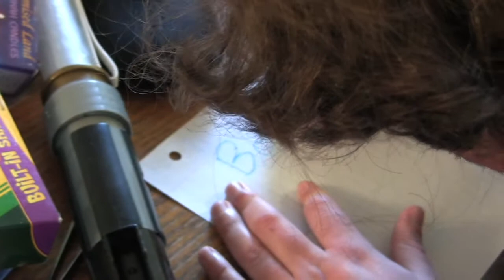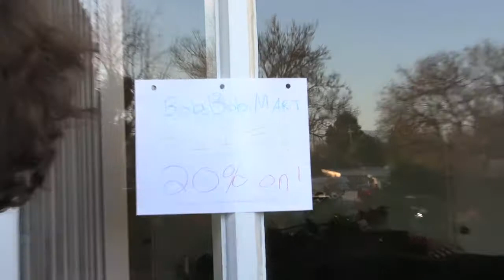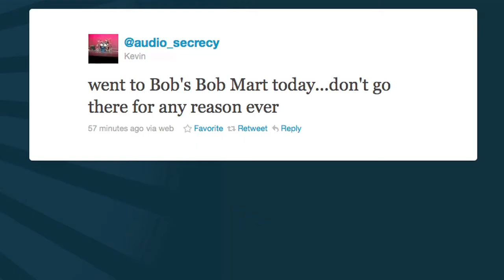Bob's Bob Mart 2 (Part 2 of 2)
Beaten down by the recession, Bob struggles to keep his mart in business.